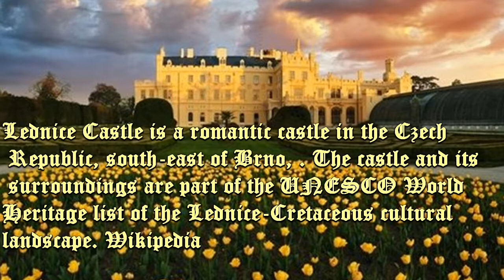Lednice castle Moravia Czech Republic